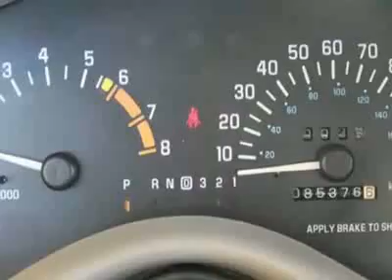1996 Buick Regal Custom Sedan